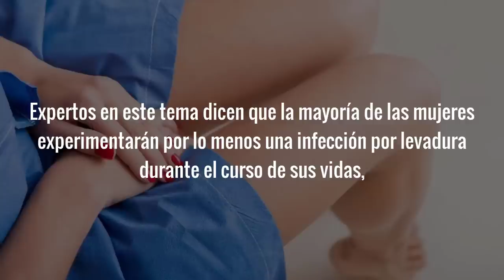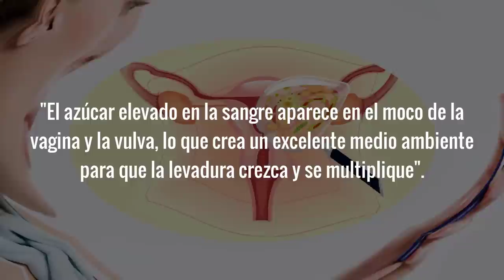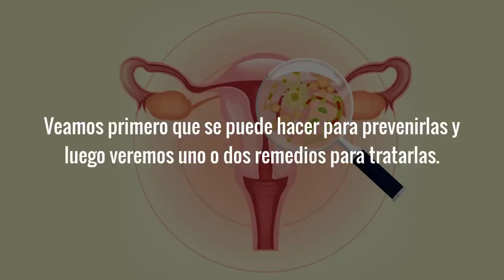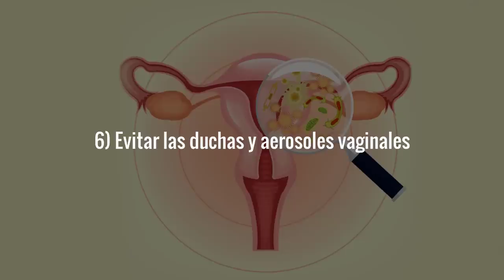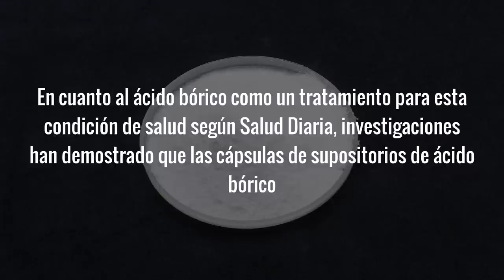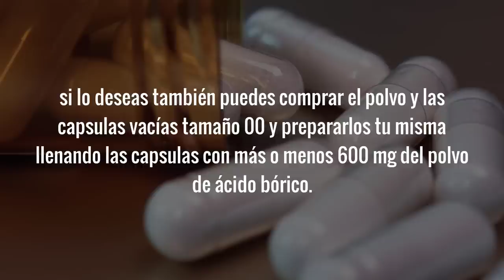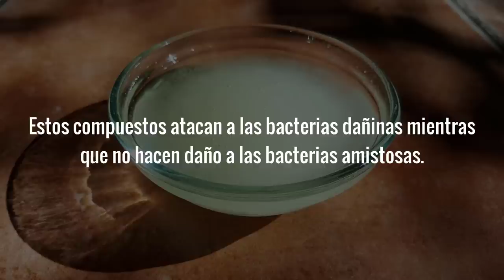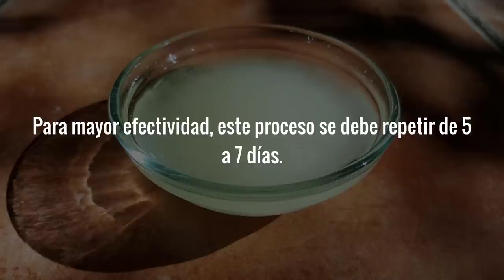Remedios Caseros Para Quitar El Mal De Orín Rápidamente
Si buscas por remedios caseros para infeccion vaginal permíteme decirte que estas en el lugar correcto porque aquí voy a compartir contigo dos remedios naturales para la candidiasis que ha sido científicamente comprobado que son muy eficaces para tratar este tipo de infeccion. Ademas, voy a decirte varios simples pero muy importantes consejos para prevenir las infecciones vaginales también conocidas como infeccion por levadura.

Esta es una condición que causa enrojecimiento, picazón e irritación alrededor de la vagina, secreción vaginal blanca y ardor al usar el baño o tener relaciones sexuales.

Expertos en este tema dicen que la mayoría de las mujeres experimentarán por lo menos una infección por levadura durante el curso de sus vidas, también dicen que tanto las mujeres con diabetes tipo 1 como tipo 2 tienen un mayor riesgo de desarrollarlas y según un estudio reciente, las mujeres con diabetes tipo 2 pueden estar en un riesgo aún mayor.

Mira este video por completo para que veas como prevenirlas y remedios caseros para tratarlas si ya han aparecido.
Los remedios caseros para las infecciones vaginales que aquí voy a compartir contigo son efectivos independientemente si se sufre o no se sufre de diabetes.